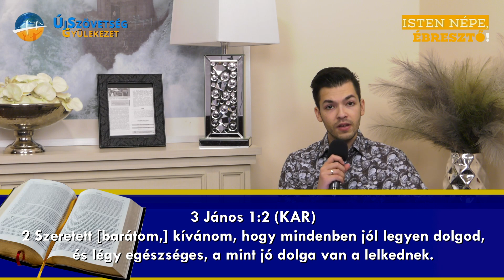Isten népe, ébresztő! // A betegség nem normális // 2022.03.18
Isten népe, ébresztő! Minden nap reggel 6:30 órától rövid bejelentkezéssel jelentkezünk.

A BETEGSÉG NEM NORMÁLIS
Szeretett [barátom,] kívánom,
hogy mindenben jól legyen dolgod,
és légy egészséges, a mint jó dolga
van a lelkednek (3János 1:2).

Időnként vannak olyan keresztyének, vagy
szolgálói az evangéliumnak, akik keményen
dolgoznak az Úrért, de ugyanakkor gyengeségekkel,
fájdalmakkal vagy betegségekkel küzdenek a
testükben. Egyesek azt mondják, hogy “normális”
megbetegedni Elizeus prófétára hivatkozva,
aki bármilyen felkent is volt, betegen halt meg
(2Királyok 13:14).
Szintén hivatkoznak Epafróditusra, aki Pállal
dolgozott, az Úr iránt való buzgóságában komolyan
megbetegedett és majdnem belehalt (Filippi 2:30).
Ezért sokak számára a betegség normális – de nem,
nem az! Először is, sehol sem szerepel a Bibliában,
hogy Elizeus vagy Epafróditus mintájára éljük az
életünket. Jézus a mi példaképünk – Az, Akit mi
követünk – és a Bibliában az áll, hogy: „amint Ő
van, úgy vagyunk mi is e világban” (1János 4:17).
Ő sosem volt beteg és soha nem is lehetett volna az
és hatalmat adott nekünk, hogy meggyógyítsuk a
betegségeket és fájdalmakat.
Pál az 1Korinthus 11:1-ben azt mondta: „Legyetek
az én követőim, mint én is a Krisztusé”. Nincs arról
feljegyzés, hogy akár Pál, akár az apostolok valaha
is betegek lettek volna, sőt: inkább ők gyógyították
a betegeket. Olvass Pálról és Péterről az Apostolok
Cselekedeteiben: ApCsel 19:11-12 és ApCsel 5:15-16
– tanulmányozd a teljes hivatkozást!
Kövesd Isten Igéjét! Mintázd az életedet az
Ige alapján, Krisztus után, és tanulj az Ő hittel
teljes, nagy apostolaitól! Ők uralkodtak a világ
elemei fölött: szóltak mindenféle betegséghez,
fájdalomhoz és gyengeséghez; kiűzték az
ördögöket, akik ezeket okozták az emberekben.
Ez az az élet, amit Krisztusban kaptunk.
Utasítsd vissza, hogy beteg legyél! Tarts ki
a hit Igéjében, amely felbuzdít téged Isten
dolgaira és a Szent Szellem útjára! Elmélkedj Isten
Igéjének igazságain! A Róma 8:11-ben ez áll: „De
ha Annak a Szelleme lakik bennetek, aki
feltámasztotta Jézust a halálból, ugyanaz, aki
feltámasztotta Krisztus Jézust a halálból,
megeleveníti a ti halandó testeiteket is az ő ti
bennetek lakozó Szelleme által”. Ez már
megtörtént most, hogy Krisztus benned él. Ezért
hát, fegyverkezz fel ezzel a látásmóddal és
uralkodj a betegség és gyengeség felett!
Uralkodj e világ romlottsága, negativitása és
megvesztegető hatásai fölött! Halleluja!

MEGVALLÁS
Isten igazsága kijelentetett a szellemembe és én
eszerint járok! Annak a Szelleme lakik bennem,
Aki feltámasztotta Jézust a halálból és Ő újra és
újra megelevenít engem! Ő a fizikai testem élete és
egészsége; és az Úr megigazultsága megnyilvánul
a testemben. Halleluja!

TOVÁBBI TANULMÁNY:
Máté 9:35; Márk 3:14-15; 3 János 1:2; Jelenések 22:2

Ha szeretnél Bennünket támogatni, az alábbi számlaszámra tudod elküldeni adományaidat:
Swift: MKKBHUHB